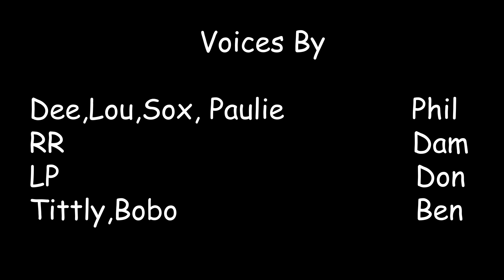Merry Krampus! - Christmas 2023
Christmas Special 2023
 @TICSTUDIOSLLC  for "Rip"
  @PeteyAndPile       for "Pile"
 @Lozt22catz            voice of RoadRunner
@pPlazma               voice of LP
@cashbenjamin3968  voice of Tittly and Bobo